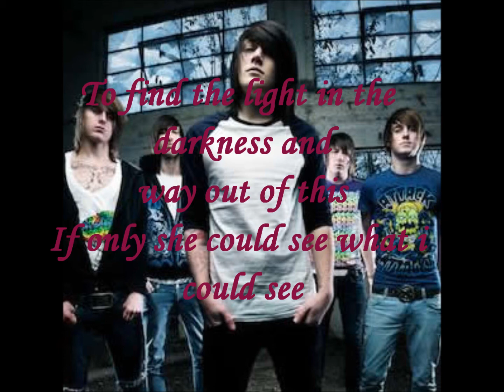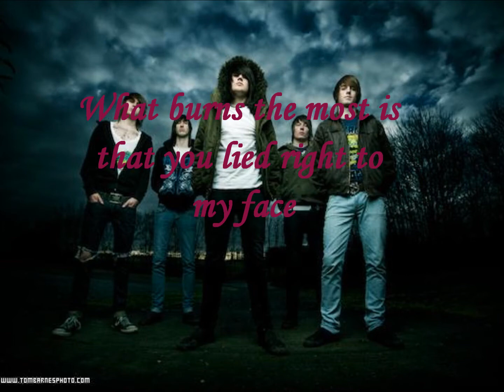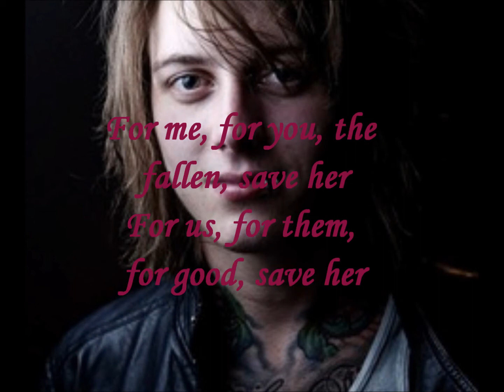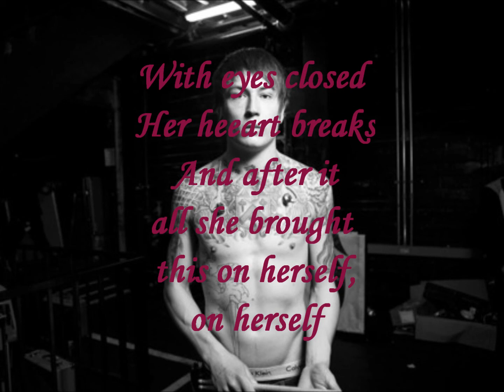Asking Alexandraia- A candlelit Dinner With Inamorta lyrics